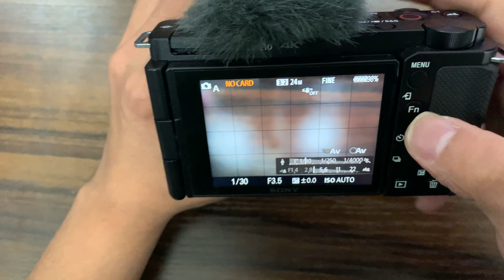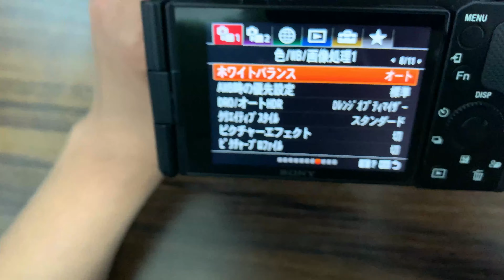SONY ZV E10 夕日を撮影する方法